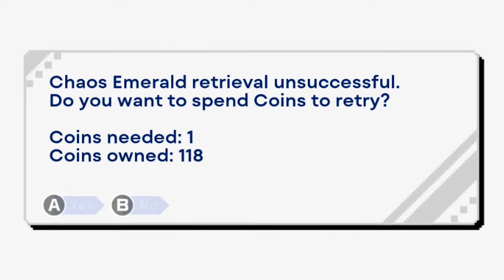Sonic 2 is a Masterpiece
[EPISODE 3] The Sonic Origins full playthrough's penultimate episode: Sonic 2, which is still amazing.

MORE CHOCTOPUS!

[CREDITS]